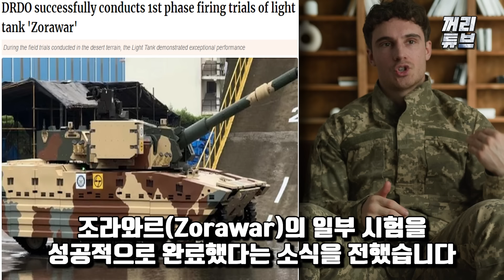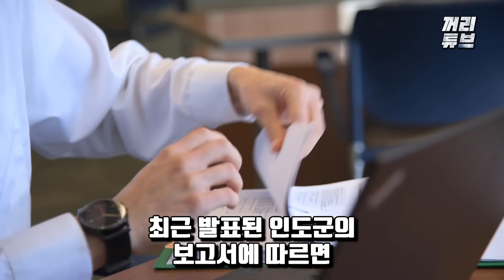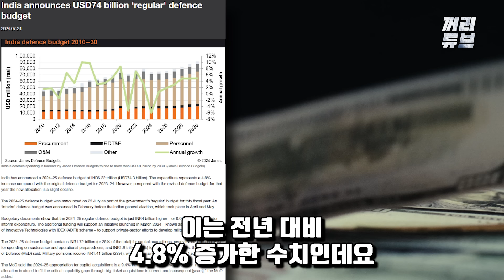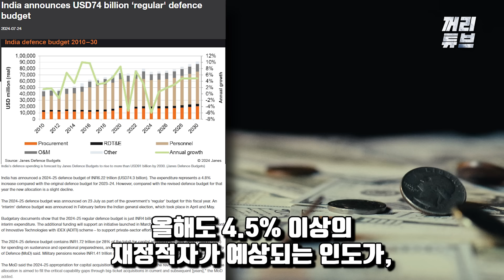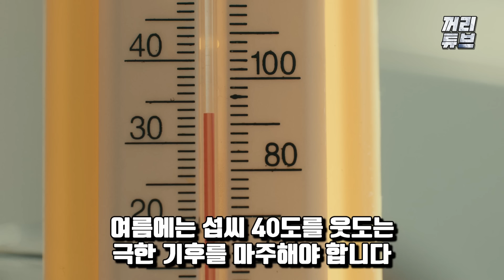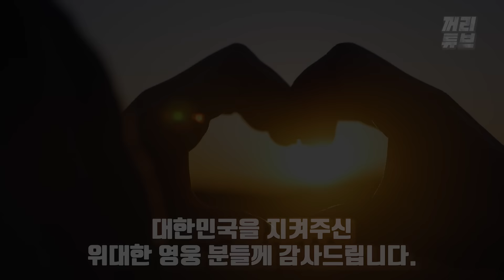중국도 한국 K-9 자주포에 경악했대 중국의 공영방송인 CCTV에서 한국의 k9자주포가 최악 환경에서 모조리 1등했다고 발표 중국때문에 인도에서 K9 700대 추가 주문 확보